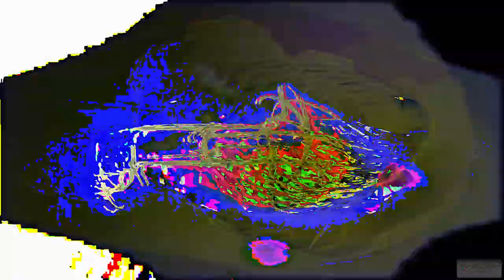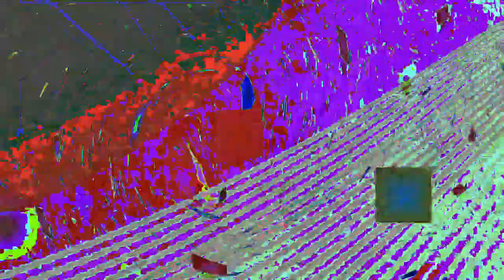[EPILEPSY WARNING] Movie 24 02 26 08h58m12s